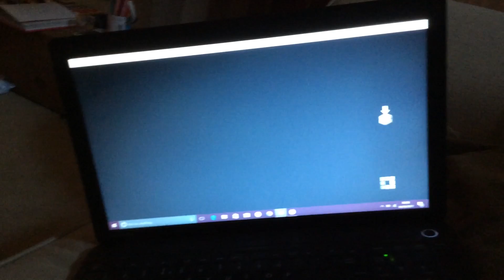Minecarft story mode wither storm